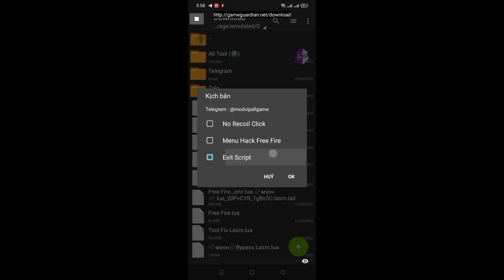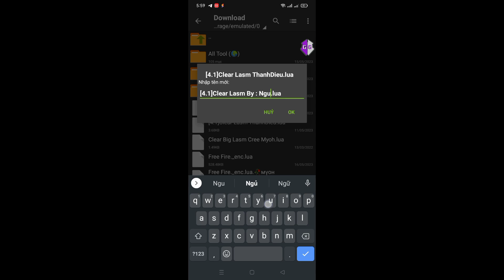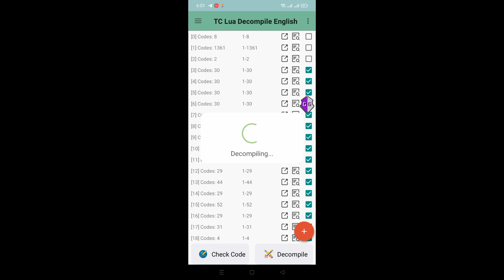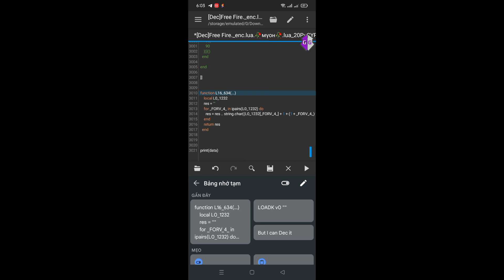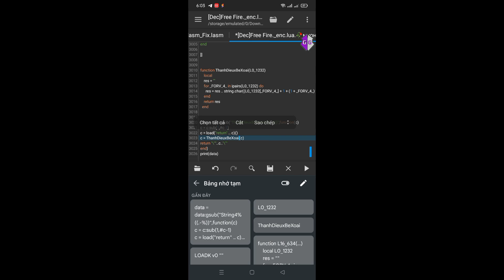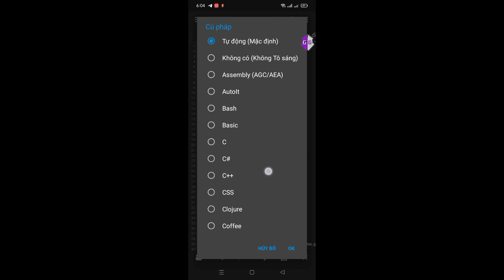Decrypt Enc Tool ThanhDieu String | Giải mã hoá Thanh diệu String